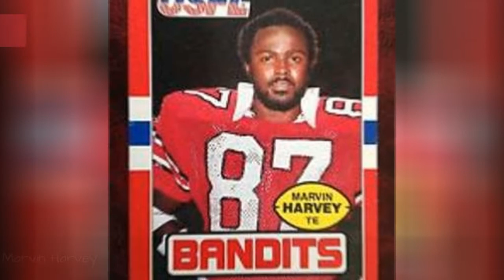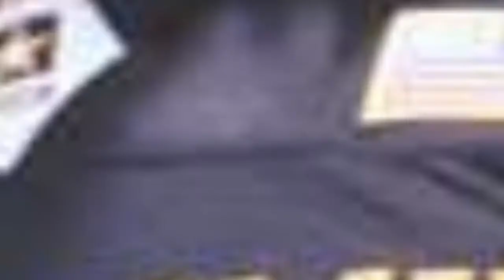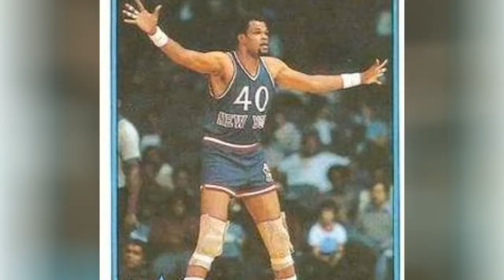Famous People Named Marvin ✅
List of famous people named Marvin, along with photos. How many celebrities named Marv can you think of? The famous Marvins below have many different professions, as this list includes notable actors named Marv, athletes named Marvin, and even political figures named Marvin. Did we forget your favorite famous person whose name is Marv? Add them to the list.The most famous people named Marvin largely hail from sports and music. There is soul-God Gaye, who cranked out hit after hit in the 60's and 70's like "I Heard it Through the Grapevine." Another famous Marvin in music is Hamlisch, who is only one of ten to win an EGOT: Emmy, Grammy, Oscar and Tony awards. In sports, who couldn't know and love the famous voice of Marv Albert, sports commentator and called by many "the voice of basketball."...more
0:00 - Intro
0:00:08 - Marvin Filipo
0:00:19 - Marvin Campbell
0:00:26 - Marvin Kent
0:00:35 - Marvin Bower
0:00:46 - Marvin P. Bush
0:00:58 - Marvin Mandel
0:01:09 - Marvin Harvey
0:01:20 - Marvin Bell
0:01:31 - Marvin Goldstein
0:01:38 - Marv Throneberry
0:01:49 - Marvin Camras
0:02:00 - Marvin Benard
0:02:11 - Marvin Austin
0:02:21 - Marvin Griffin
0:02:34 - Marvin Opler
0:02:44 - Marvin Panch
0:02:55 - Marvin Chvez
0:03:02 - Marvin Terrell
0:03:13 - Marvin Stamm
0:03:22 - Marvin Johnson
0:03:32 - Marvin Agustin
0:03:44 - Marvin J. Chomsky
0:03:56 - Marvin Miller
0:04:03 - Marvin Breckinridge Patterson
0:04:13 - Marvin Jones
0:04:23 - Marv Wolfman
0:04:30 - Marvin Olasky
0:04:41 - Marvin Hart
0:04:48 - Marvin Isley
0:04:57 - Marvin Rainwater
0:05:09 - Marvin Middlemark
0:05:19 - Marvin Powell
0:05:30 - Marvin Kaplan
0:05:42 - Marvin Sapp
0:06:05 - Marvin Minsky
0:06:18 - Marvin Berry
0:06:25 - Marvin Hubbard
0:06:36 - Marvin Miller
0:07:09 - Marvin Albert
0:07:20 - Marvin Williams
0:07:31 - Marvin Webster
0:07:42 - Marvin Camel
0:07:52 - Marvin Barnes
0:08:03 - Marv Cook
0:08:14 - Marvin Humes
0:08:25 - Marvin Winans
0:08:37 - Marvin Smith
0:08:48 - Marvin Harrison
0:08:58 - Marv Albert
0:09:08 - Marvin Hamlisch
0:09:15 - Marv Levy
0:09:35 - Marvin Lewis
0:09:46 - Marvin Gaye